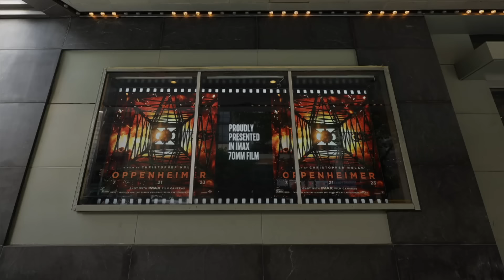Here’s How Much Christopher Nolan Made On ‘Oppenheimer’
Oppenheimer has transformed this Sunday’s Oscars ceremony from a competition into a coronation. Assuming it sweeps the 96th Academy Awards—as oddsmakers are predicting— the atomic bomb biopic will be the highest-grossing Best Picture winner in 20 years and one of the highest ever (behind only Lord of the Rings: Return of the King and Titanic) with nearly $1 billion in global box office receipts. It’s the kind of rare critical and commercial success that will boost the careers of many involved, and for director Christopher Nolan, it cements his status as the most bankable auteur in Hollywood.